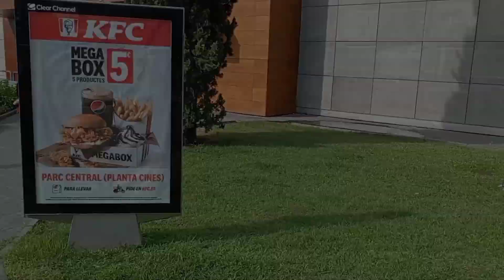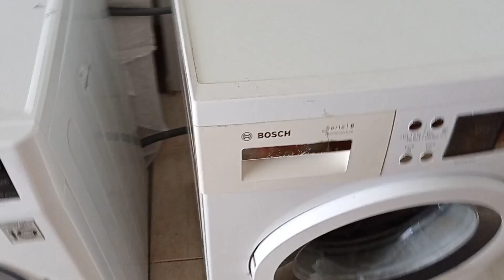Ура,это случилось! Тие получили но не все! Одна из причин, почему нам не жить в Украине!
украинцы в Испании#Испания#как живут в Испании# Полина получила карточку Тие на два года. Как нам жить в Украине без нашего любимого папочки и моего любимого !